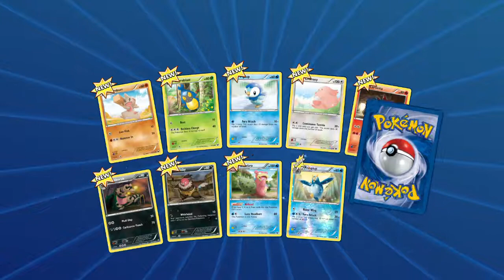"O hai Mark"- VideoJunkie Plays Pokemon TCG Online 17